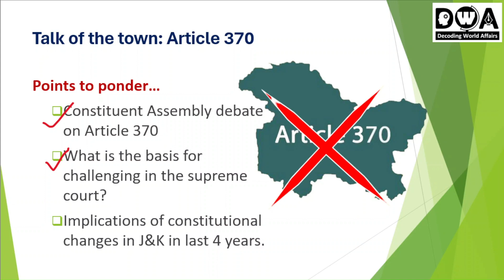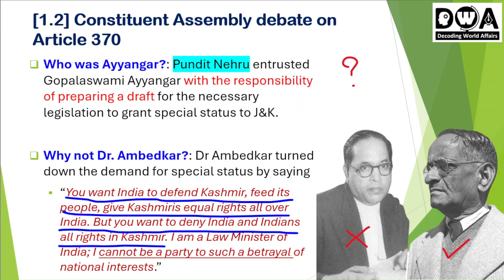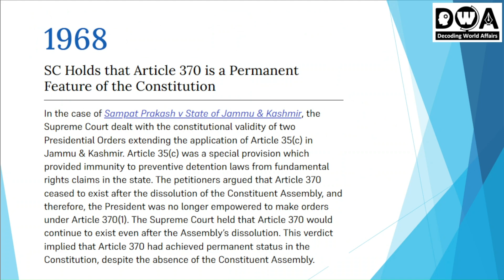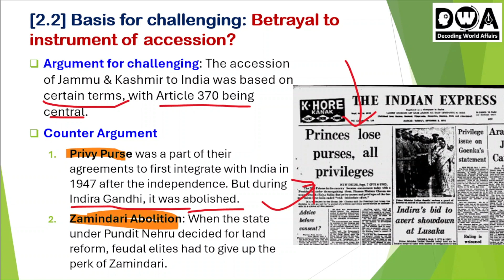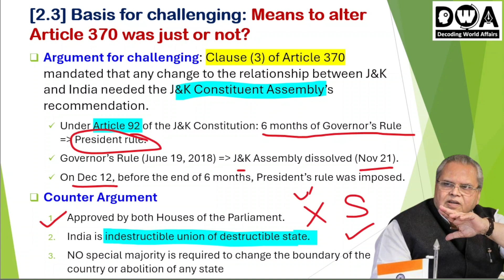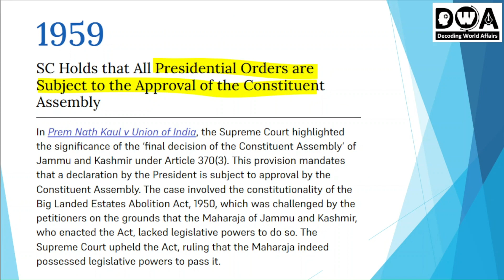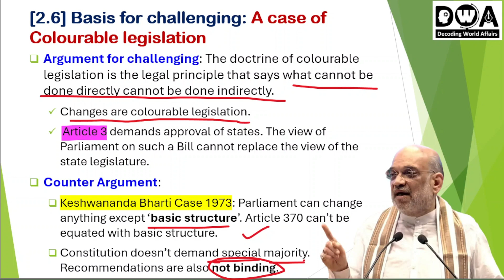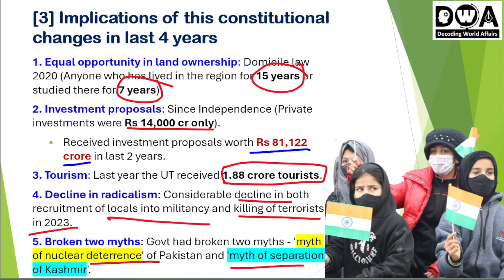Why has Article 370 been challenged in Supreme Court | Gaurav Singh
Content
(1) Constituent Assembly debate on Article 370
(2) What is the basis for challenging in the supreme court?
(3) Implications of constitutional changes in J&K in the last 4 years.

Keep supporting me so that I can continue with the special quality content for you on a regular basis. Premium contents are in line for you.
Get pdf and regular updates - To get the pdf of this discussion, find the telegram